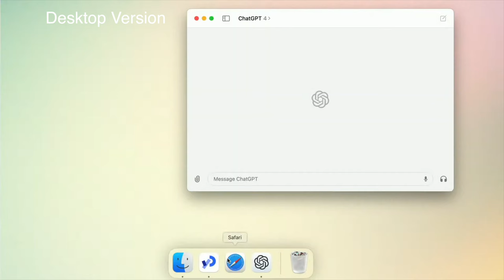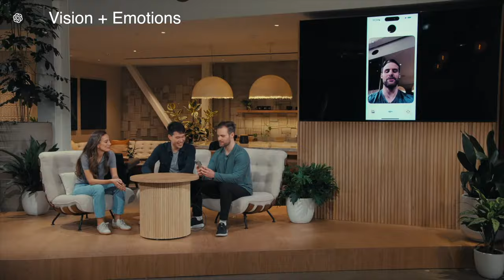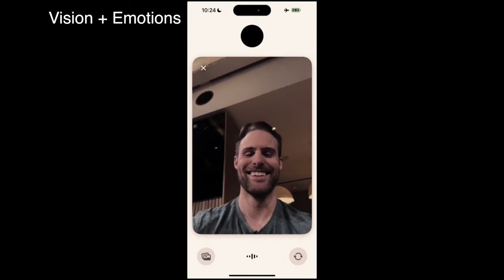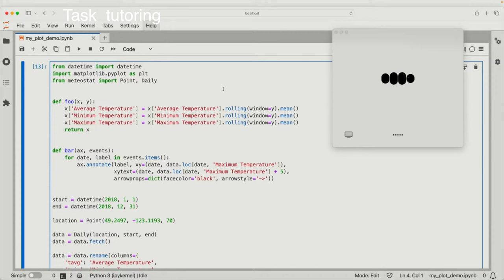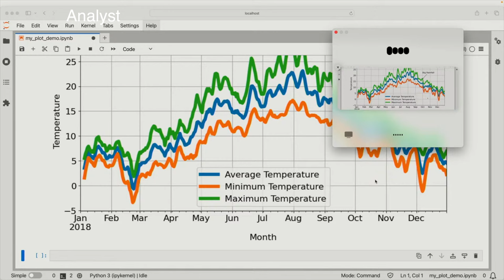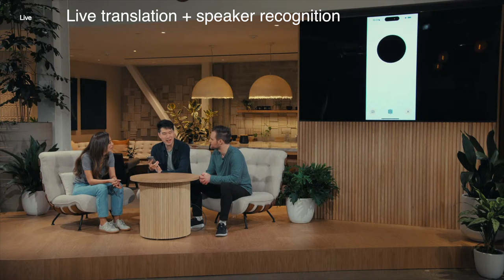OpenAI GPT-4o| Everything to know| AI now read your Emotions | Free Usage | Vision | Desktop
Watch  the launch of GPT 4o in 6min, and everything essential to know .

OpenAI launched their new flagship products, GPT4o, breaking the boundaries between emotions, visuals. This is by far the strongest model 2x faster than GPT 4 Turbo.

Subtitle attached (click CC button to activate)

If we haven’t known before - Hey 👋 I’m Vec, a liberalist, polyglot and nomad lifestyle executor. I share content about making you the online income, so you could live anywhere in the world, its mindset, tools, strategy, and culture experience..

JOIN COMMUNITY or SUGGEST CONTENT